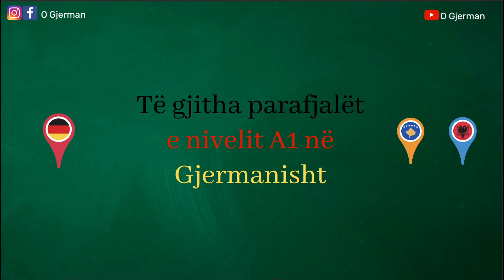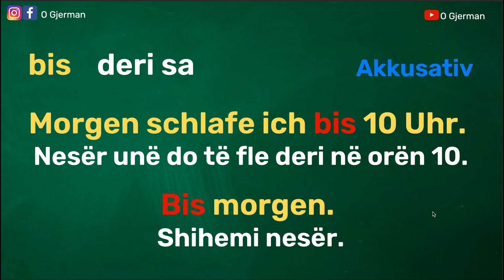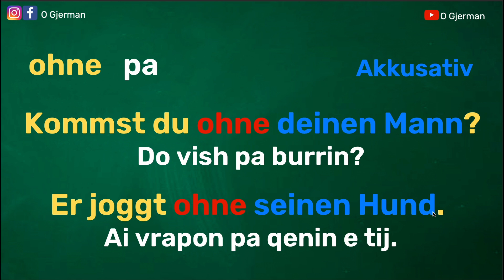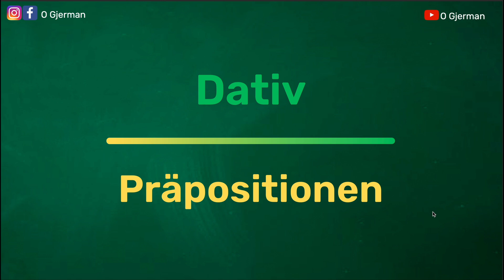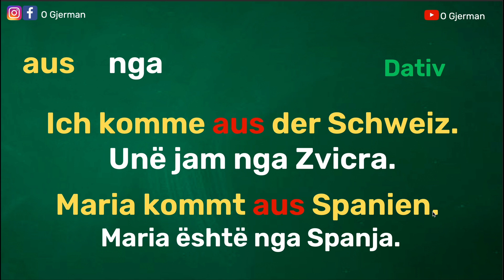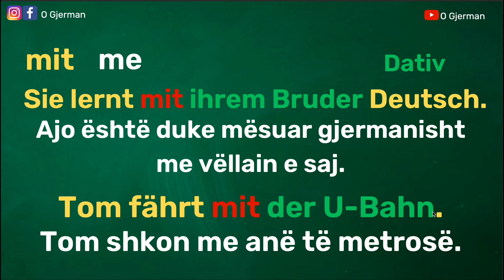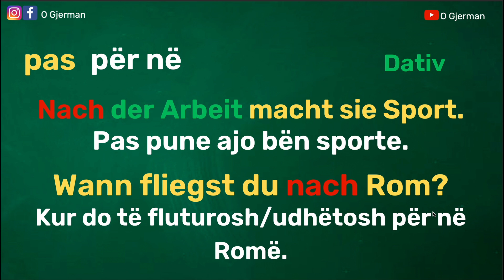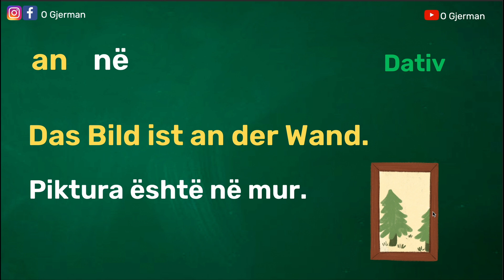Präpositionen A1 Niveau - Parafjalet per nivelin A1 / Meso Gjermanisht / OGjerman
Përshëndetje Miq,